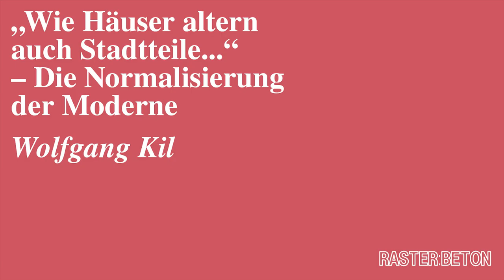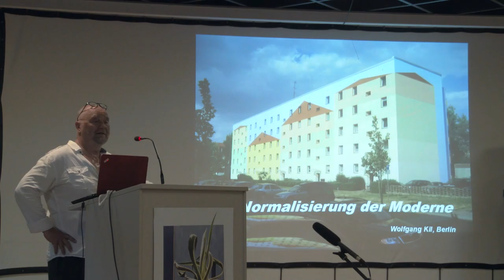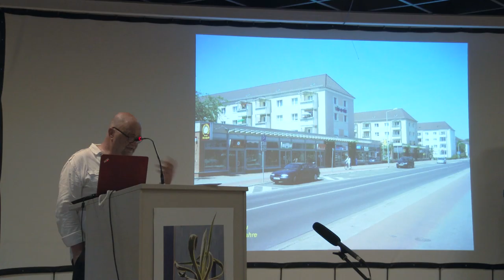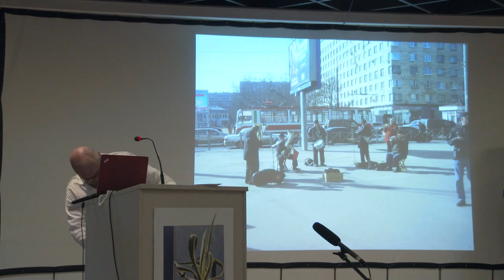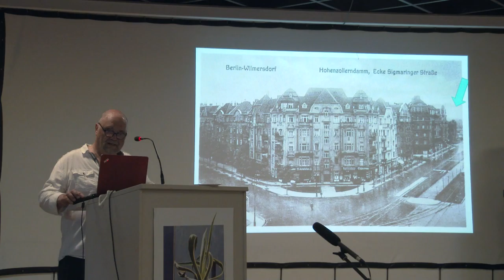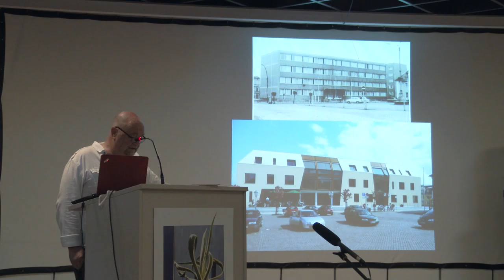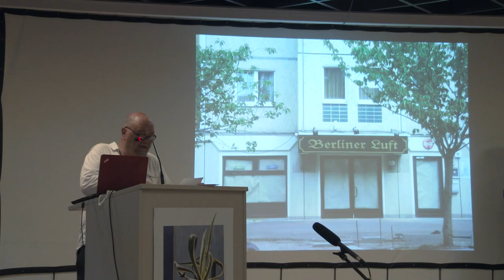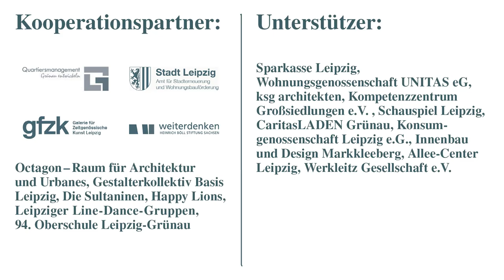R:B Symposium 2016 - Wolfgang Kil - Die Normalisierung der Moderne (RASTER : BETON)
"Wie Häuser altern auch Stadtteile..." - Die Normalisierung der Moderne

Ein Vortrag von Wolfgang Kil im Rahmen des RASTER:BETON Symposiums 2016 "Grünau 40 - Von hier aus betrachtet"

Mit:
- David Crowley, Curator, Prof. for Critical Writing,
Royal College of Art, London
- Annie Fourcaut, Prof., histoire contemporaine,
L’Université Paris 1
- Simone Hain, Prof. für Stadt und Baugeschichte, Universität Graz
- Juliana Pantzer, Amt für Stadterneuerung und Wohnungsbauförderung, Gebietsverantwortliche Grünau
- Dieter Hassenpflug, Prof., Soziologe, Bauhaus-Universtität Weimar
- Sigrun Kabisch, Prof., Leiterin des Departments Stadt- und Umweltsoziologie am Zentrum für Umweltforschung Leipzig
- Wolfgang Kil, Publizist und Architekturkritiker, Berlin
- Patrick Primavesi, Prof. der Theaterwissenschaft
an der Universität Leipzig
- Stefan Rettich, Prof. für Städtebau, Universität Kassel/ KARO* architekten
- Ines Weizman, Prof. für Architekturtheorie, Bauhaus-Universität Weimar
- Andreas Höll, Kunst- und Architekturkritiker

Konzept & Realisation: Juliane Richter, Hannah Sieben